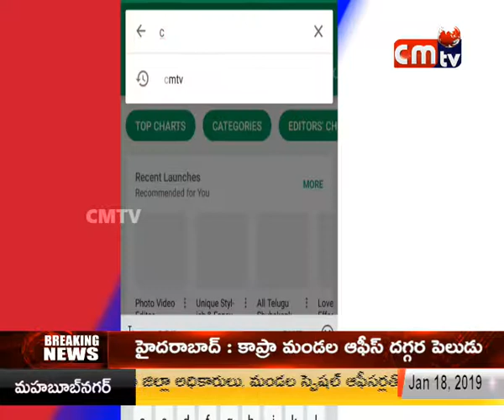CMTV (CoalMine TeleVisions) News 18-1-2019 8PM news